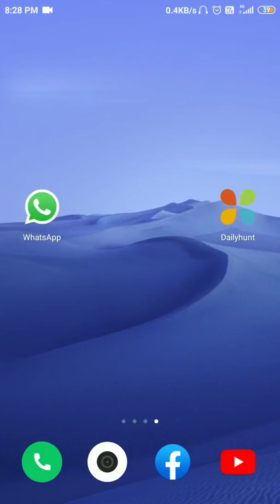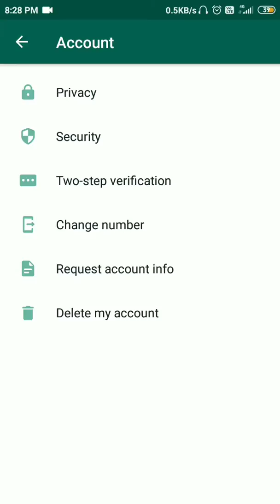Whatsapp Fingerprint Lock kaise On kare | How to Enable whatsapp Fingerprint Lock | fingerprint scan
Hello friends is video mein bataunga ki Whatsapp Fingerprint Lock kaise On kare | How to Enable whatsapp Fingerprint Lock | fingerprint scan

whatsapp fingerprint feature

whatsapp fingerprint

whatsapp personal chat lock

 WhatsApp New Hidden Features

 whatsapp, whatsapp secret tricks

whatsapp tips and trics

whatsapp hidden features, whatsapp lock, chat

 lock, chat lock whatsapp, lock chats in whatsapp

 chat lock for whatsapp, chat locker, chat locker

whatsapp chat fingerprint lock,